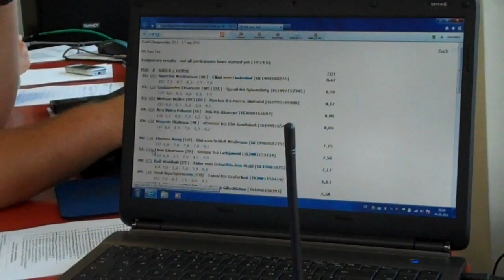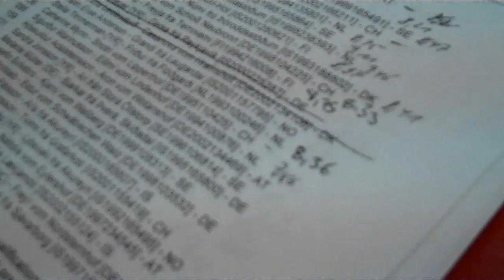WM 2011 - Passprüfung PP1